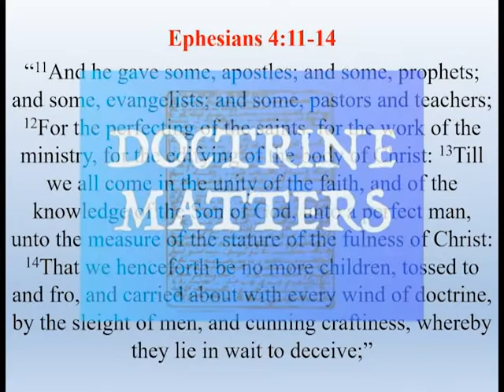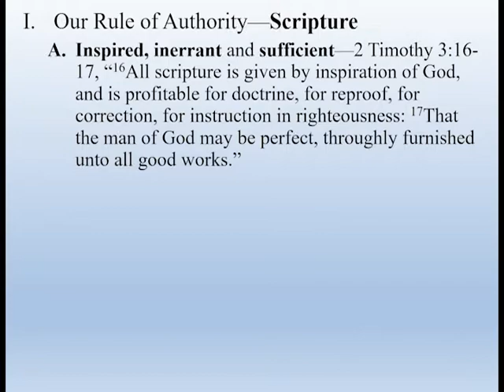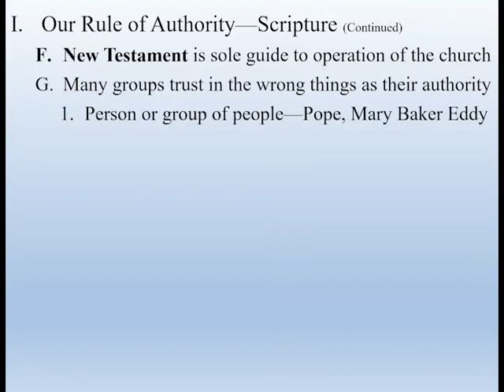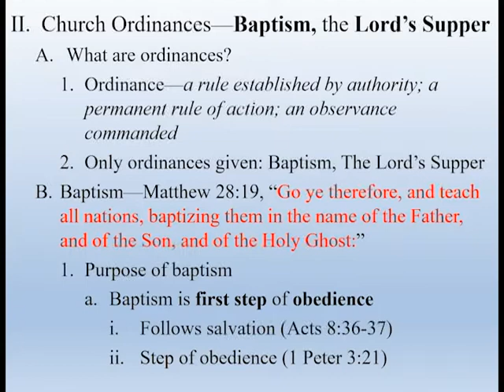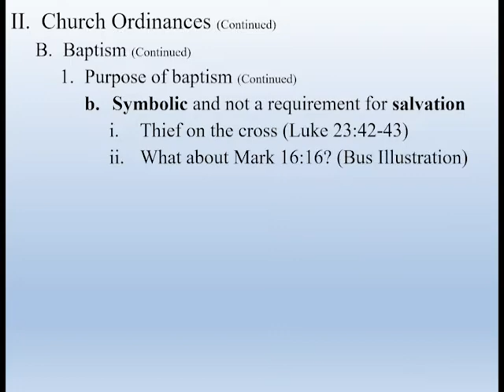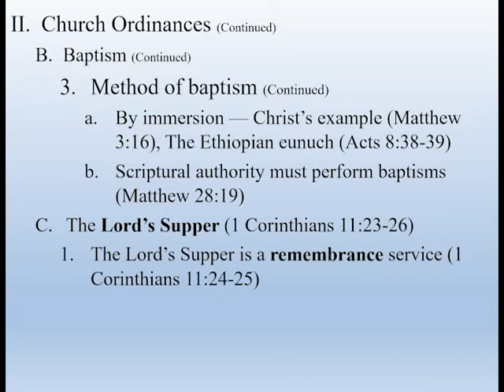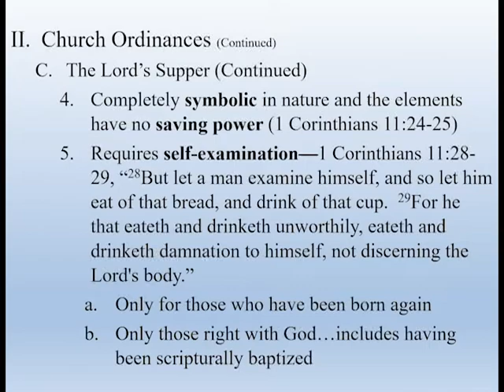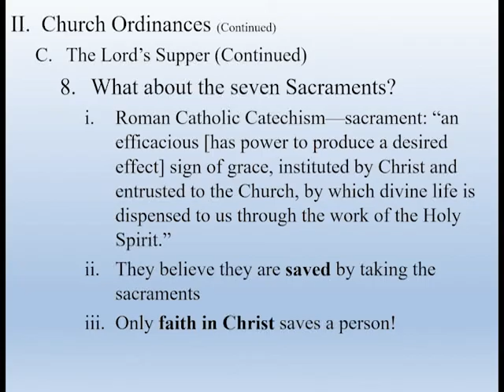Why are we Baptists? Part I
What does it mean to be a Baptist?  What do Baptists believe?  Baptists are a people of the Bible.  We get all of our doctrine directly from the Scripture and not from the teaching and traditions of men.  We also give the Scripture precedence over our feelings and thoughts.  What above all else represents what we believe is the Bible.  In this two part series we will look at the doctrines that make us distinctly Baptist and hopefully you will come away from this study with a greater appreciation of who we are as Baptists.  Part 1 will cover 1) our rule of authority: the Scriptures and 2) church ordinances: baptism and the Lord's Supper.  Part 2 will cover 3) Christian liberty, 4) the nature of the church, and 5) church officers: pastors and deacons. The Baptist Distinctives - Part I